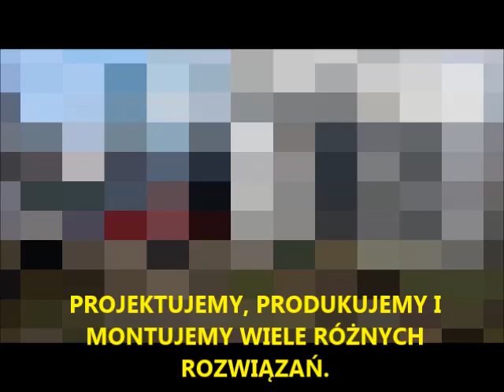brama harmonijkowa szybkobieżna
Brama harmonijkowa szybkobieżna prędkość otwierania do 2 m/s. Podkład muzyczny udostępniony dzięki uprzejmości autora Pana Grzegorza Kapołke. pozdrawiamy.